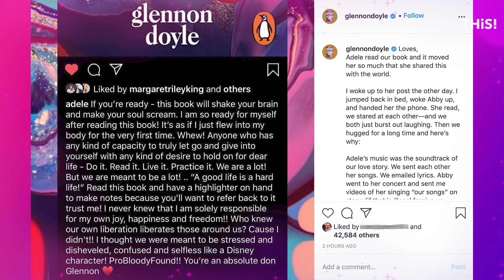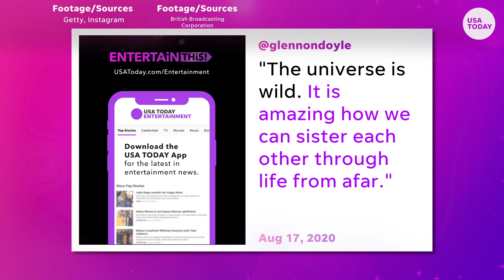Adele says Glennon Doyle 'Untamed' memoir will 'make your soul scream' | USA TODAY Entertainment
Adele says Glennon Doyle's memoir, "Untamed" helped her understand her own happiness. The author thanked Adele on Instagram.